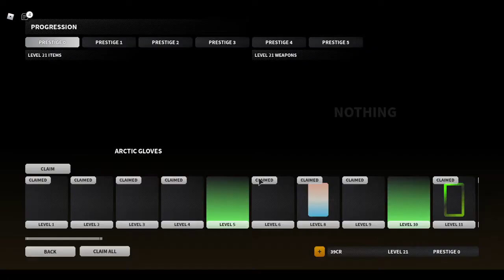What to expect in 2021